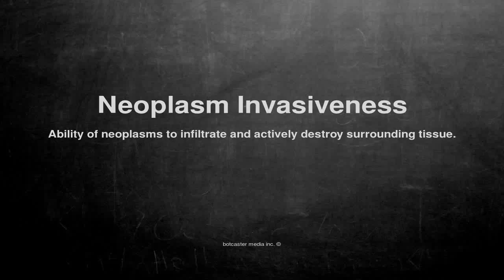Medical vocabulary: What does Neoplasm Invasiveness mean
What does Neoplasm Invasiveness mean in English?